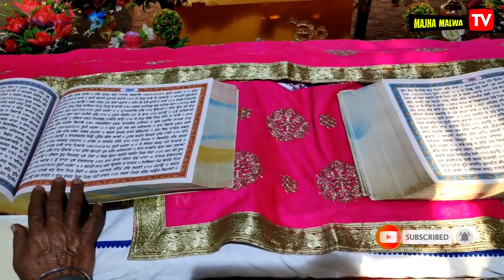Gurudwara Reru Sahib Sahnewal History || Nandpur Sahnewal Ludhiana